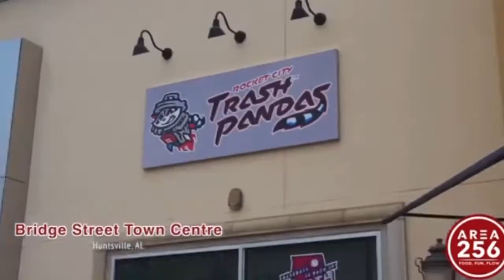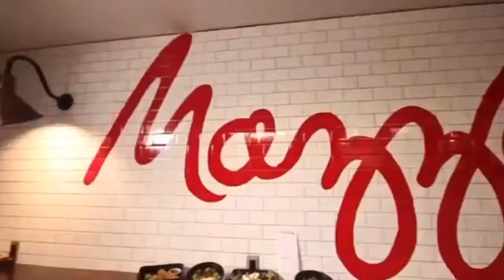Laura Ann Heaton Gray Director / Producer Broadcast journalism Reel